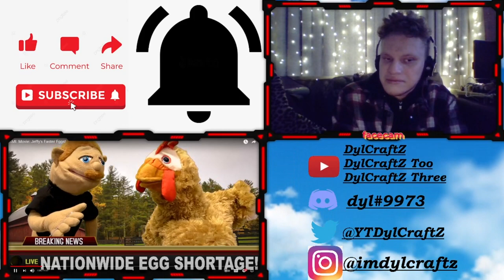SML Movie: Jeffy's Easter Eggs! - Reaction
if you're reading this , have a great day and think positive! :D